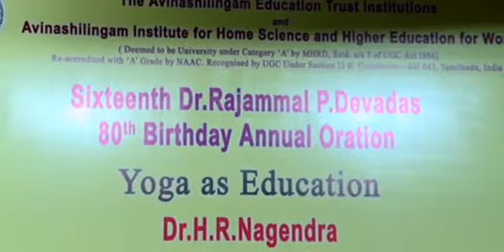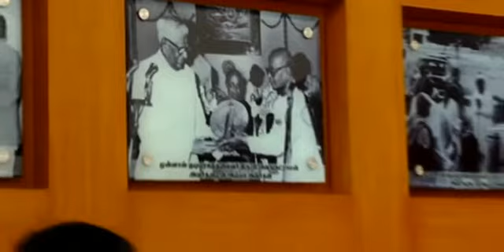16th Annual Oration of Dr Rajammal P Devadas